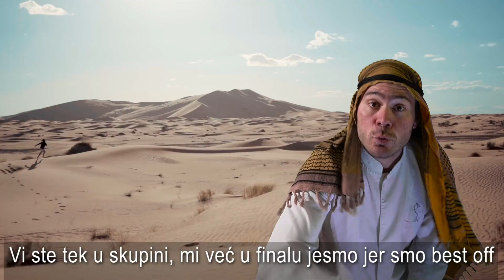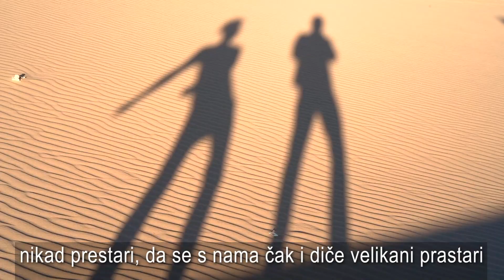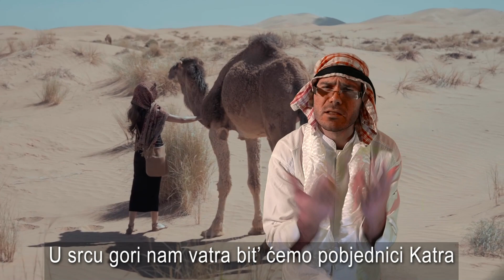Modrić, Mamić i Ćiro repaju o repki u Kataru (OFFICAL MUSIC VIDEO)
Modrić, Mamić i Ćiro u nikad viđenom izdanju repaju o repki u Kataru u spotu pod imenom: Vatreni katarski snovi. Sretno Vatreni!

Izvedba i tekst: Danko Ažić

Montaža: Toni Ivoš i Danko Ažić